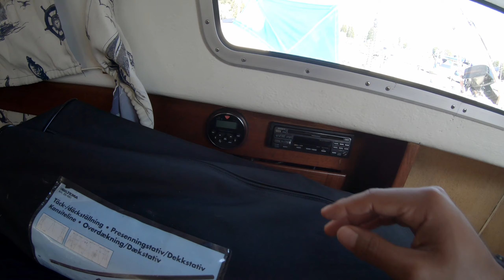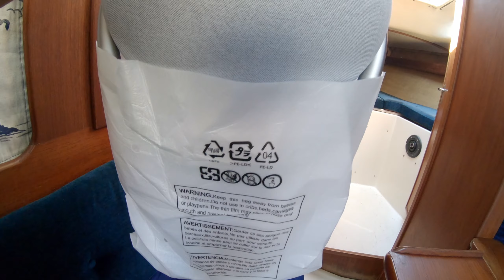Mudanza a mi Velero en Noruega | 18 días para mudarme | Josho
Se acerca el primer día viviendo en mi velero. Este es el primer día oficial de mudanza.